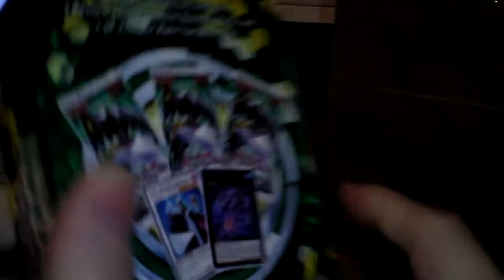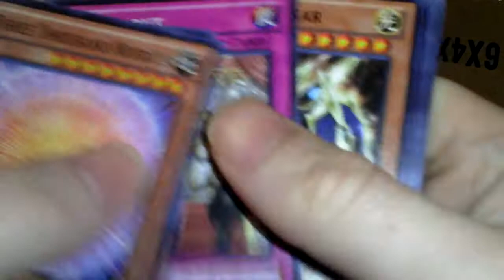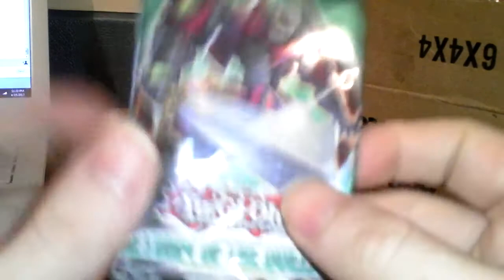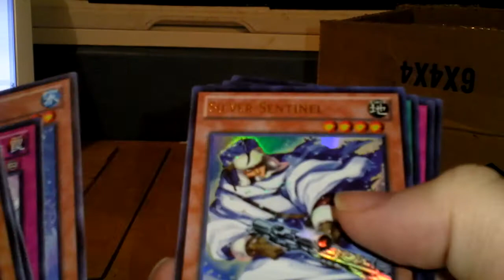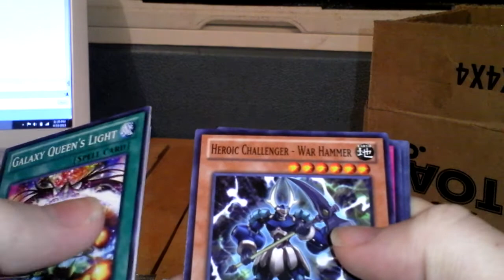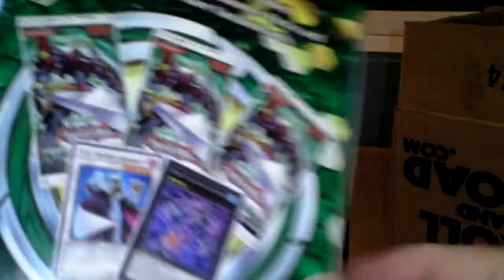opening a yugih return of the duelist special edition (AWESOME PULLS)